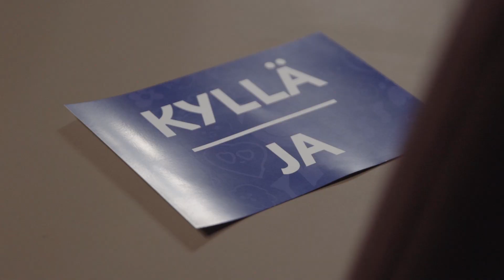Valtakunnallinen Suomen lasten itsenäisyysjuhla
Pääministeri Juha Sipilä isännöi Valtakunnallista Suomen lasten itsenäisyysjuhlaa 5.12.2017. Yli 500 lasta oli mukana juhlimassa satavuotiasta Suomea.

Statsminister Juha Sipilä stod värd för Självständighetsfesten för Finlands barn den 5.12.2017. Över 500 barn firade det hundraåriga Finland.